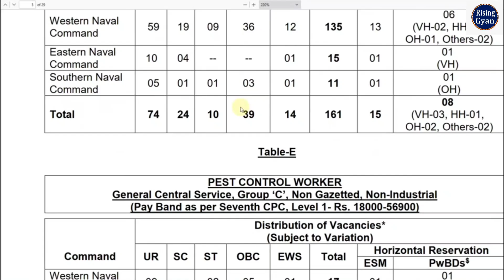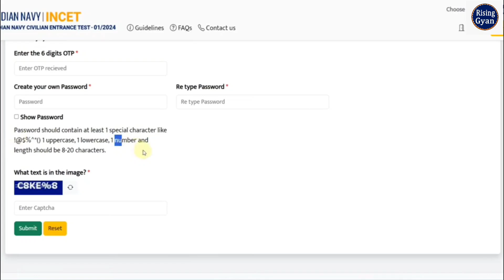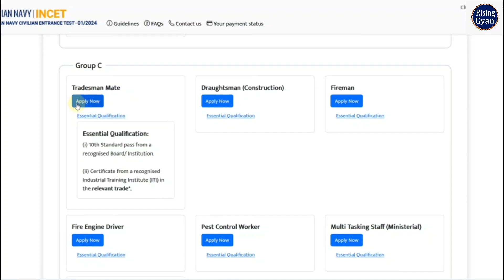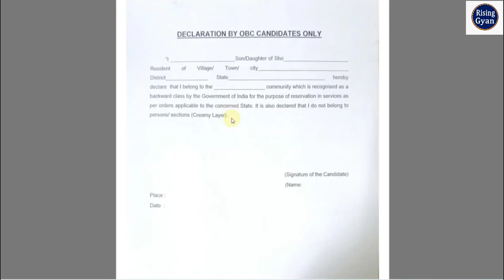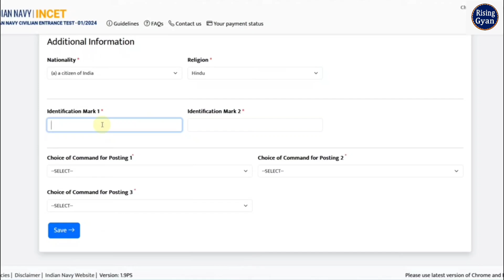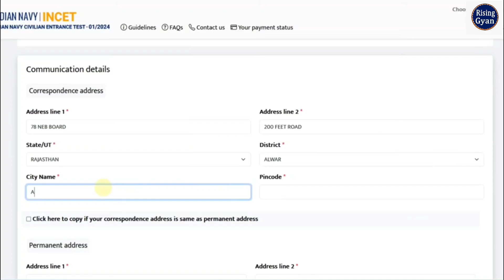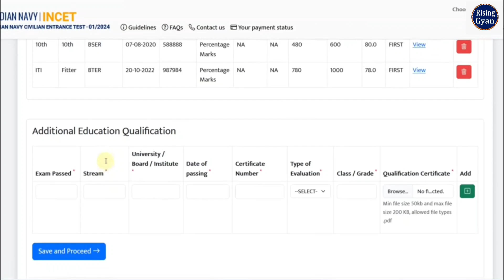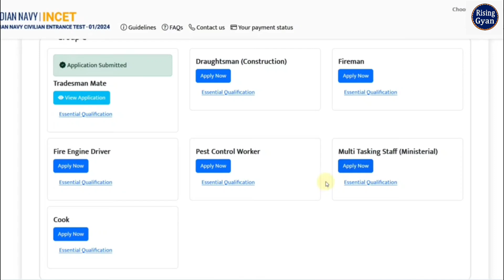Indian Navy Tradesman Online Form 2024 Kaise Bhare ✅ How to Fill Navy Tradesman Online Form 2024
In this Video we discuss Indian Navy Tradesman Online Form 2024 Kaise Bhare | How to Fill Navy Tradesman Online Form 2024

 Tags: Indian Navy Tradesman Online Form 2024 Indian Navy Tradesman Online Form 2024 Kaise Bhare
 How to Fill Indian Navy Tradesman Online Form 2024 Indian Navy Tradesman Form 2024
Navy Tradesman Online Form 2024
 Navy Tradesman Form Fill up 2024
 Risinggyan
 Navy Tradesman Form Apply 2024
Navy Civilian Online Form 2024
 Navy Civilian Form 2024
Navy Civilian Form Fill up 2024
 Navy Tradesman form fillup 2024
 indian navy online form 2024
 navy tradesman form online 2024
 navy tradesman form